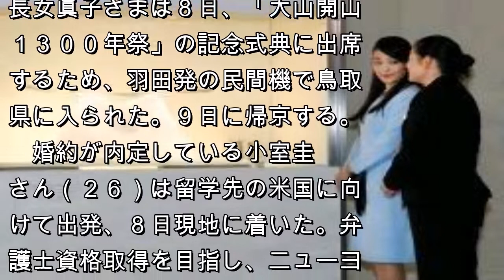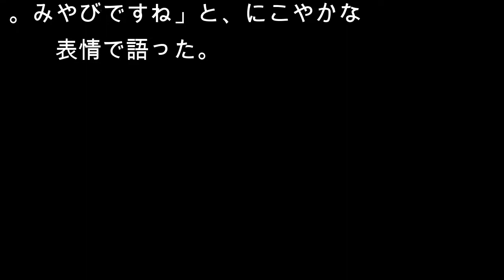眞子さま、鳥取入り 大山開山１３００年祭で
米子市美術館で説明を受けられる眞子さま＝８日午後、鳥取県米子市
写真を見る

　秋篠宮家の長女眞子さまは８日、「大山開山１３００年祭」の記念式典に出席するため、羽田発の民間機で鳥取県に入られた。９日に帰京する。

　婚約が内定している小室圭さん（２６）は留学先の米国に向けて出発